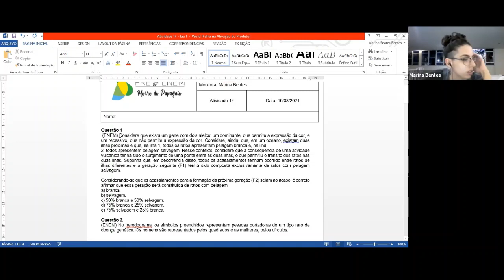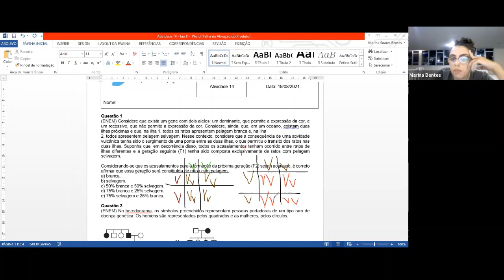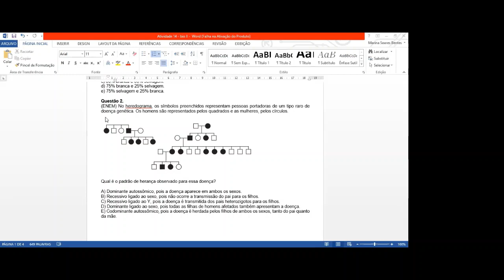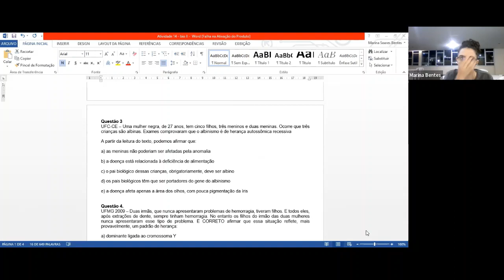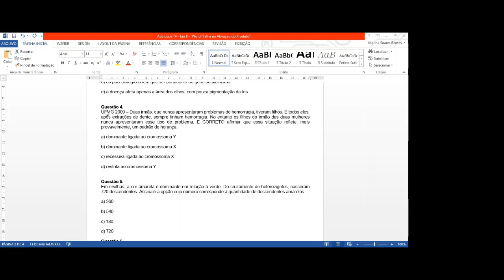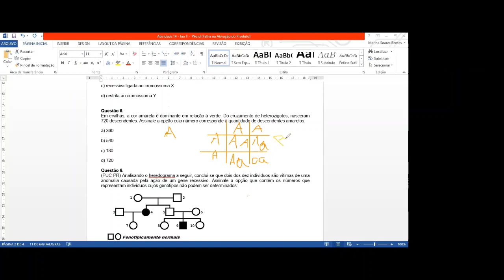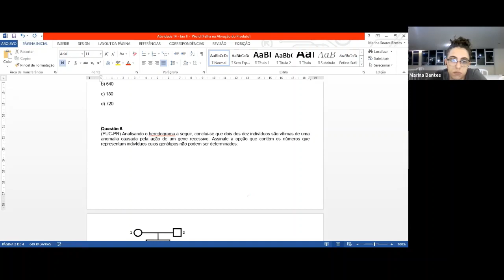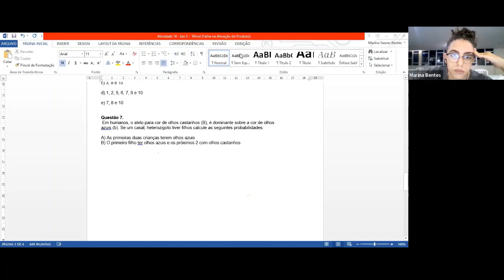Monitoria de biologia 2 | 19 de agosto